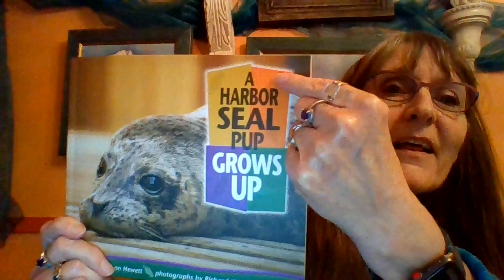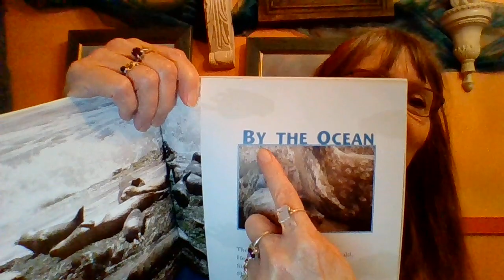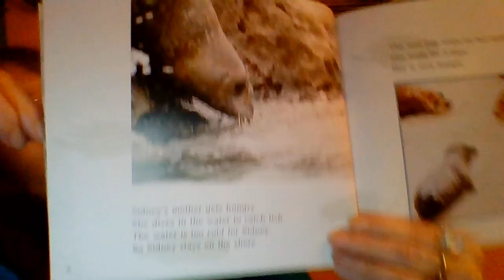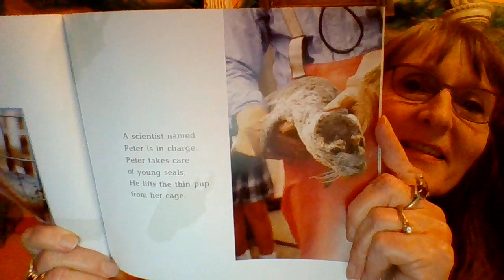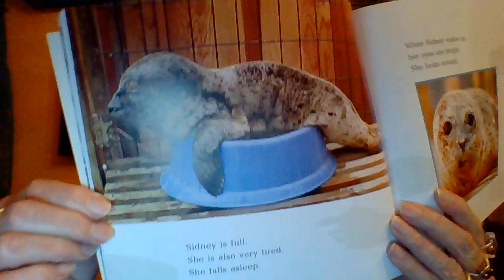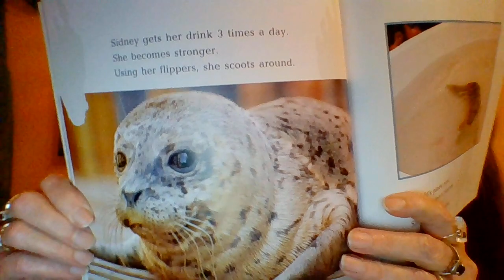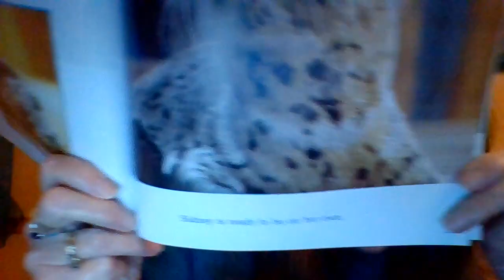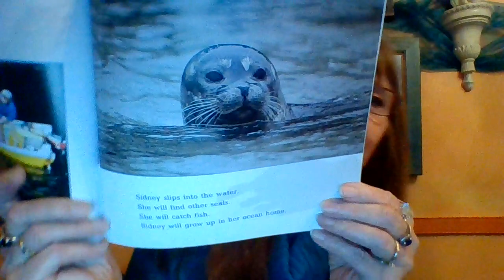A Harbor Seal Pup Grows Up - By Joan Hewett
Ms. Rings reads "A Harbor Seal Pups Grows Up" by Joan Hewett